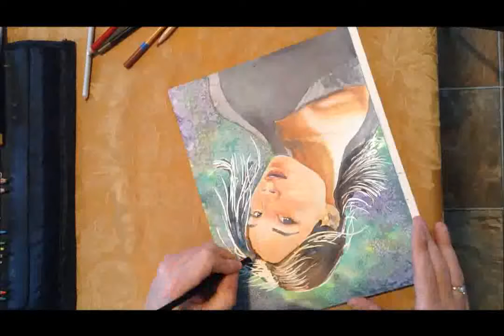Lucy Liu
Lucy Liu from Elementary